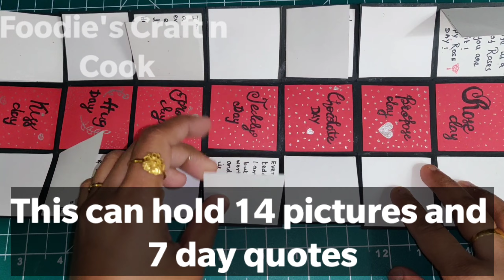DIY Valentine's day gift | Infinity cube explosion box | Valentine's day gift 2021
Hi Guys, Since there is only one month for Valentine's day, let's see another Easy n awesome Gift idea.. This video is all about Explosion box, Yahooo..Which is evergreen Valentine's day gift.. This is very easy and fun to make ..You can gift this to ur date, lover, wife or Husband, I m sure they ll love it. So hurry up and make ur own Explosion box and Surprise ur loved once.
Your likes, comments and share motivates me to make more such crafts.

All you needed for this tutorial

Cardstock
Patterned cardstock
Glue
Scissors
Pencil
Scale
Glitter sheets

App used to edit videos : Kinemaster Pro